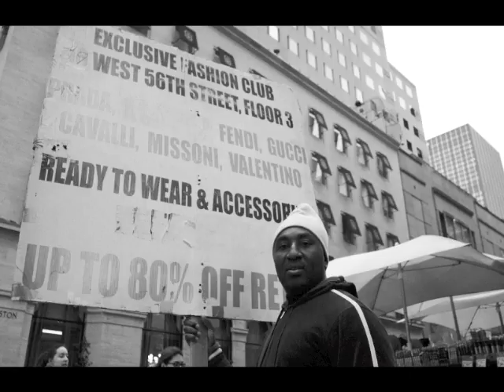DON'T LOOK HERE(NYC) -Mikel Patrick Avery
Walking around.
2014